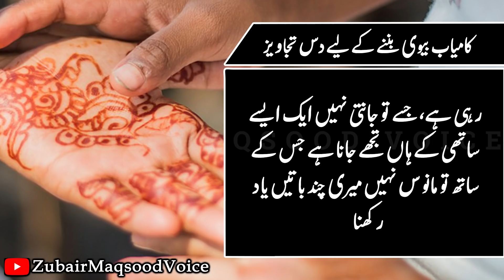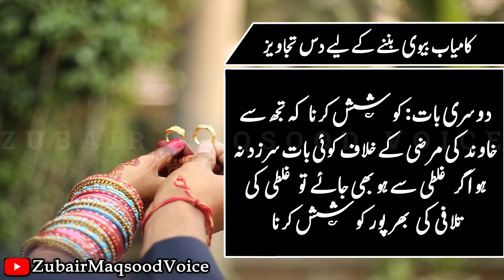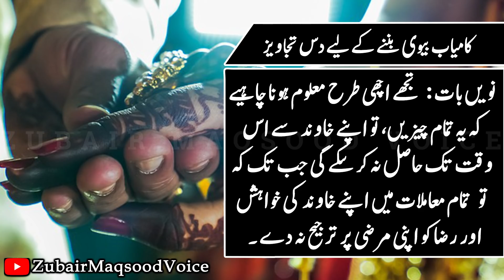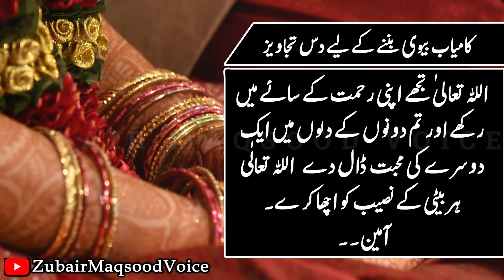Kamyab Biwi Banny Ki 10 Tajaveez | Golden Words In Urdu | Beautiful Quotes For Girls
Dosto aj main ap k  liey aik asi video ly kr aya hu jo ap ko bohat pasand ay gi. ye video khas tor pr girls k liey he.aik maa apni beti ko kuch nasihatain kr rahi he vo kia hain ye ap jan jain gy ic video main..

Voice
Zubair Maqsood